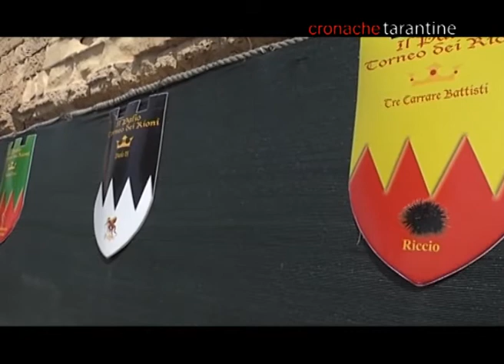PALIO DI TARANTO: BENEDIZIONE DEI REMI E INAUGURAZIONE DEL NUOVO ANNO SPORTIVO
INTERVISTA FRANCESCO SIMONETTI
- PRESIDENTE PALIO DI TARANTO -
immagini omega news